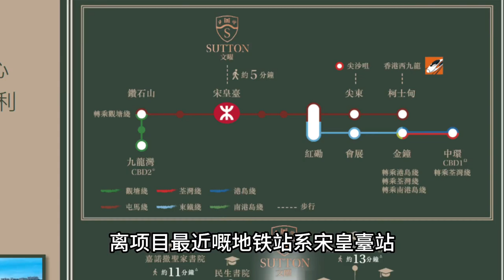九龍城文曜 發展商起步價蝕住賣 先付先得現人龍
文曜位於聯合道18號
屬於單幢舊樓翻新物業
提供92個單位，一層四戶